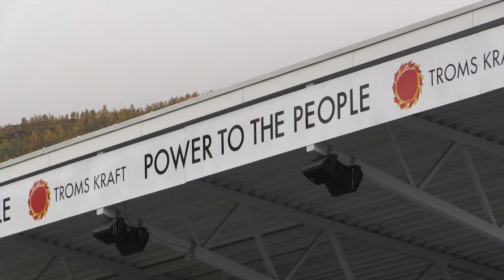Fotballen er rund!